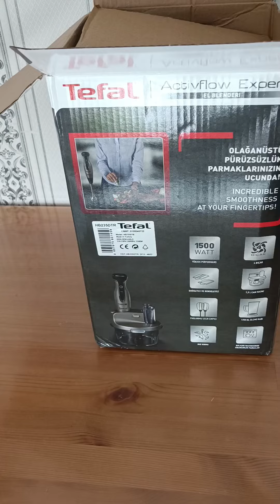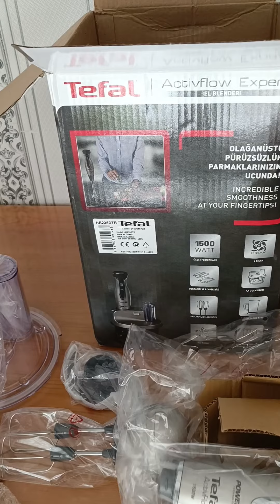Tefal powelix Activflow Expert blender 1500w cam inceleme. El blender seti kutu açılımı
Artılarını eksilerini paylaştım genel olarak beğendim yine kullandıkça deneyimlerime paylaşırım sizinle 🌸🌸🌸